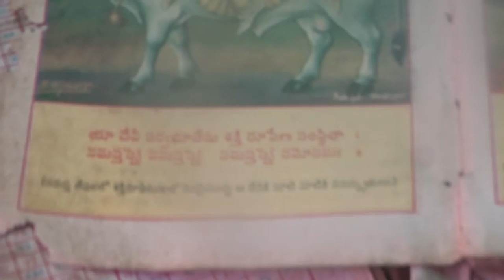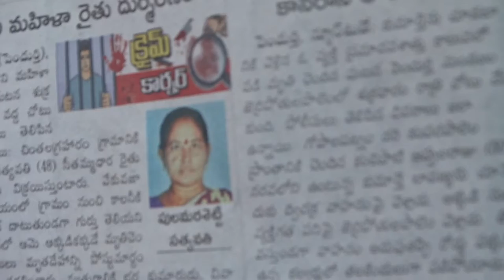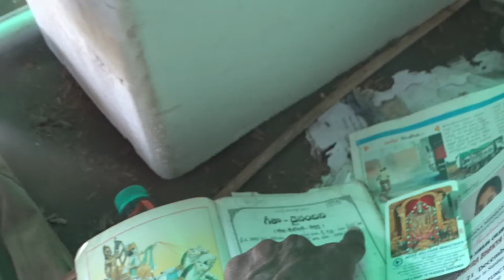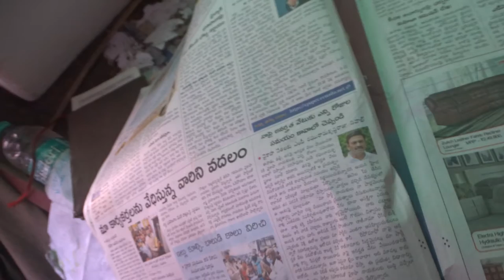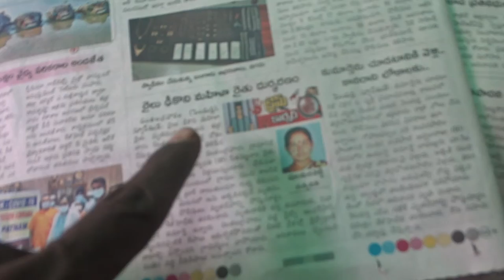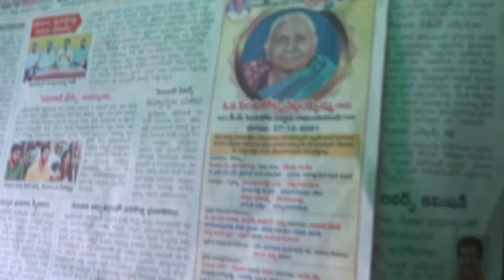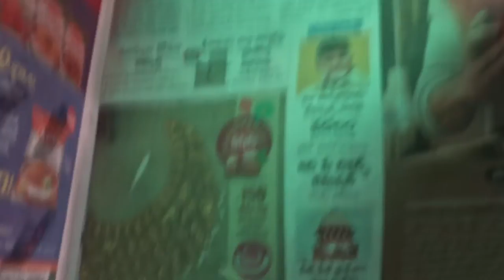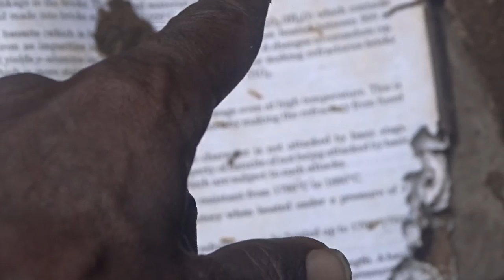BBIRAILWAYs'&GVMC MuRDr2ndWOMAN@CHINTA_LAgraharam ACCIDENTS,...LIST GOesENDLESS,CALCI01AvTaRAPTNCSPR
BritisHINDUJA BASTARD INDIAN POLITICIANS, RAILWAYs', & GVMCommissioner,  MuRDr2ndWOMAN@CHINTA_LAgraharam ACCIDENTS,...LIST GOesENDLESS,CALCI01AvTaRAPTNCSPR